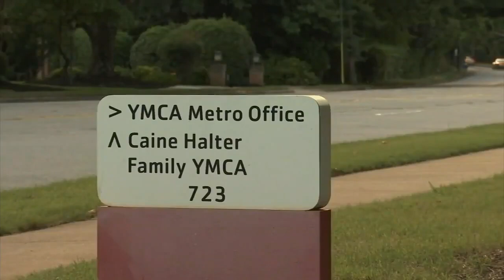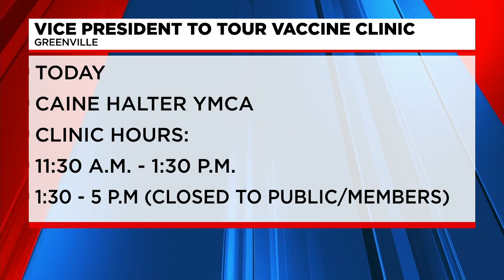VP to visit Caine Halter family YMCA vaccination site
Just Dorsey has the details.